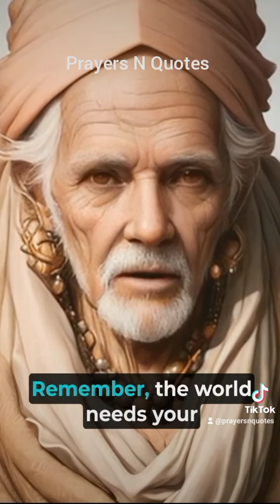Prayers and Quotes